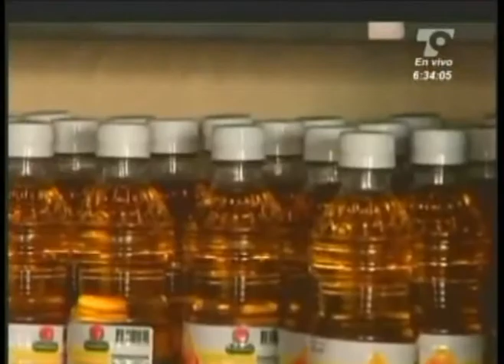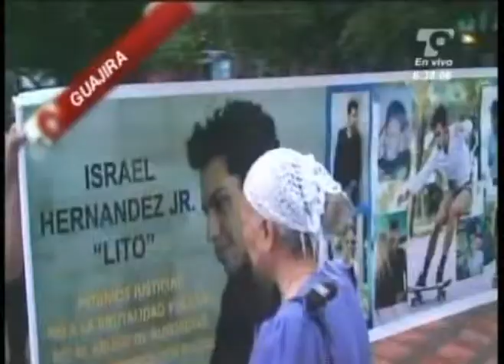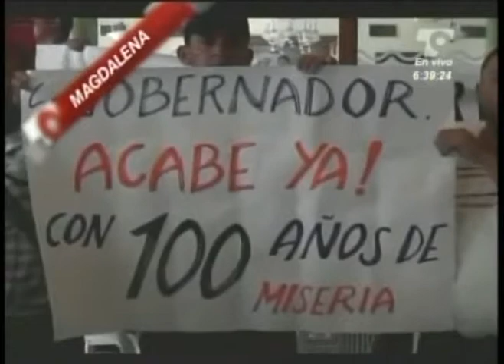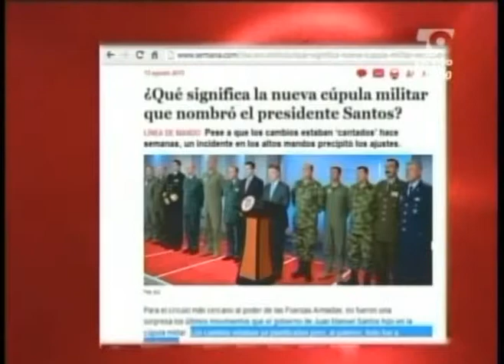LAS NOTICIAS 630 DE TELECARIBE EMISION AGOSTO 13 DE 2013 BLOQUE 1